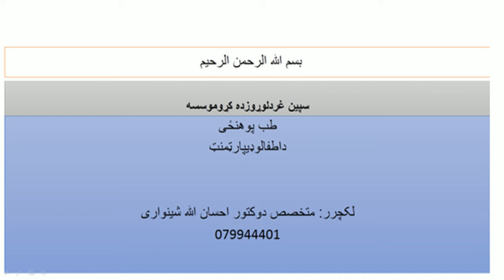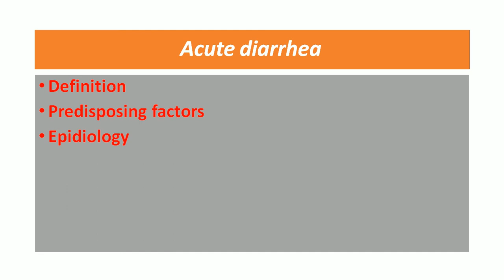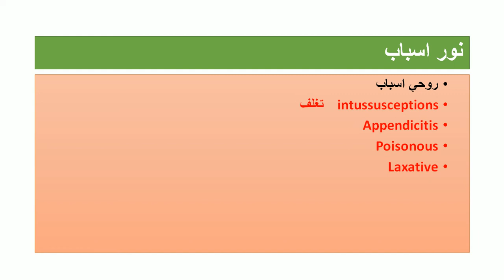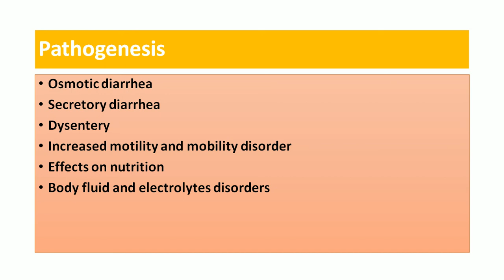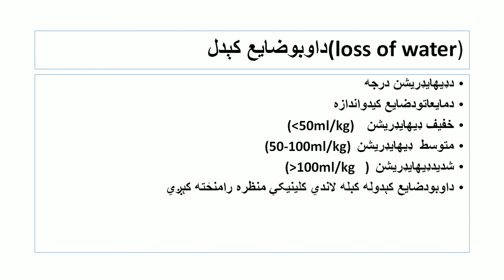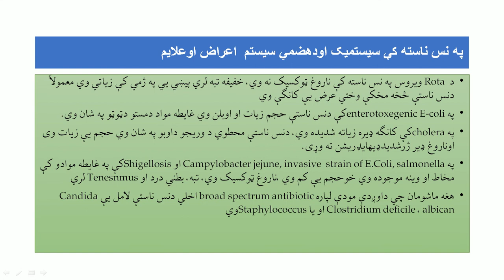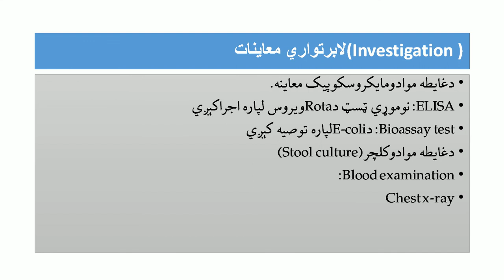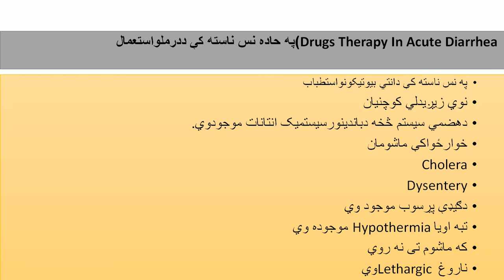4-s2 A, B pediatric L1dr ihsanullah